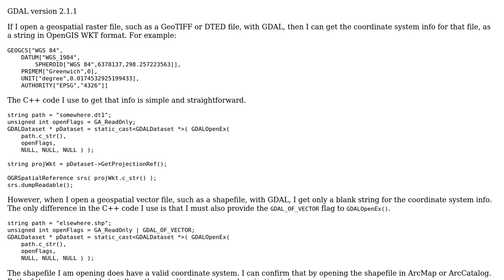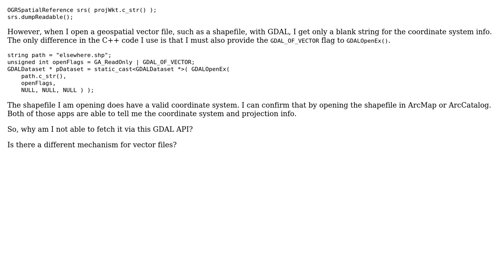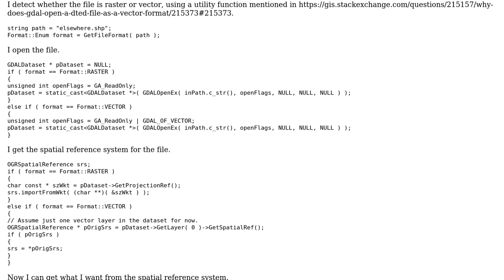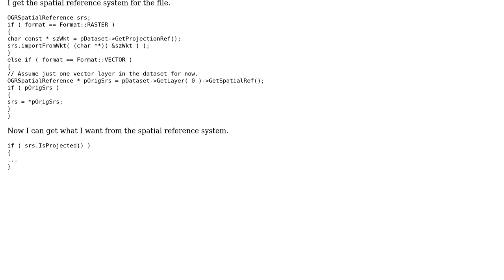GIS: How to get coordinate system info from shapefile using GDAL/OGR? (2 Solutions!!)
GIS: How to get coordinate system info from shapefile using GDAL/OGR?

With thanks & praise to God, and with thanks to the many people who have made this project possible! | Content (except music & images) licensed under CC BY-SA | Music | Images & others | With thanks to user user2856 user Mike Finch and the Stack Exchange Network Trademarks are property of their respective owners. You are responsible for your own actions.